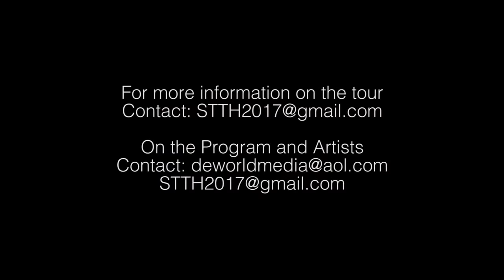Lane Hardy - Born On The Bayou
Lane Hardy performing the Creedence Clearwater Revival classic at the Straight To The Heart concert in NYC on 1/7/17

Bob Malone - Organ
Tariqh Akoni - Lead Guitar
Tommy Williams - Guitar
Ritt Henn - Bass
Rich Zukor - Drums
Layth Sidiq - Violin